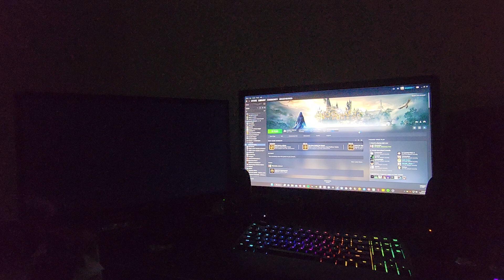GPU Issue 2